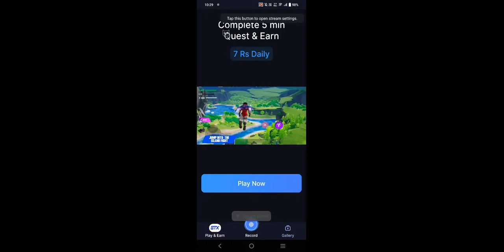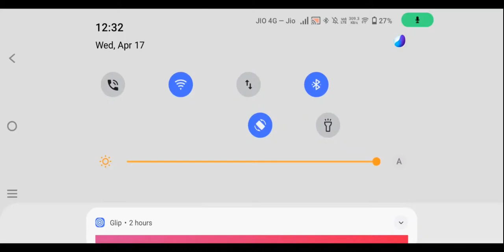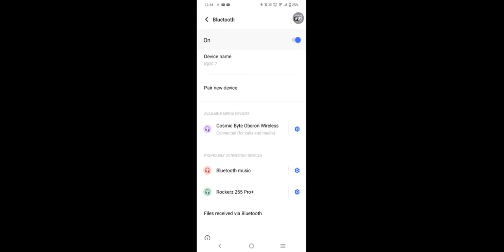LIVE 🔴 LET'S RANK UP IN NEW UPDATE 3.1 | explore new update features🔥bgmi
Bgmi live stream 3.0 SHADOW force mode 🕷️
BGMI LIVE CUSTOM ROOMS
Bgmi room live today
Live rank push conqueror
Let's play new update RANK PUSH
CONQUEROR in new updat
Bgmi live custom room TDM
BGMI LIVE RANK PUSH CONQUEROR
FSC chauhan gamer is live🔴
Tips and tricks for RANK PUSH 💪